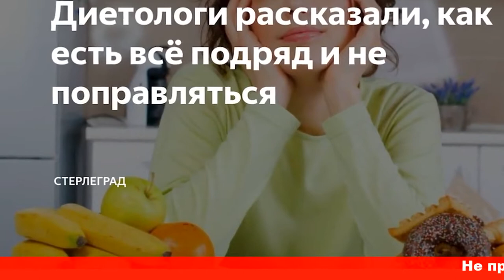Тайные знания как есть все подряд и не поправляться